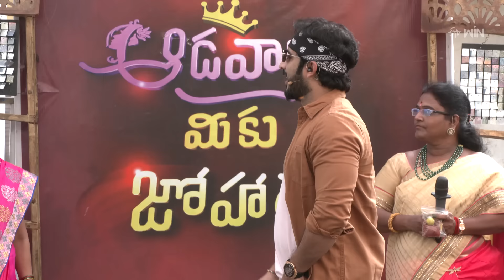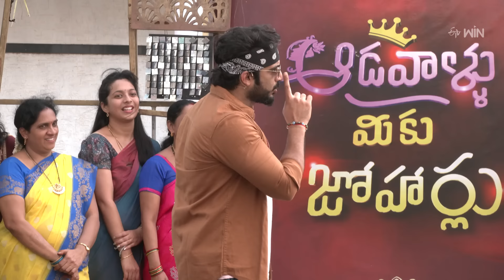Aadavallu Meeku Joharlu | 1st November 2024 | Full Episode 685 | Anchor Ravi | ETV Telugu